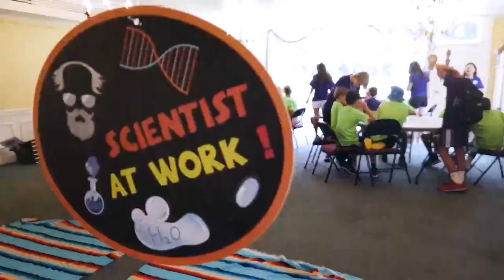FCPC VBS Changemakers Lab: Official Music Video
Official music video highlight reel for VBS week 2023 at FCPC.

Thank you all for a week of changing the world!